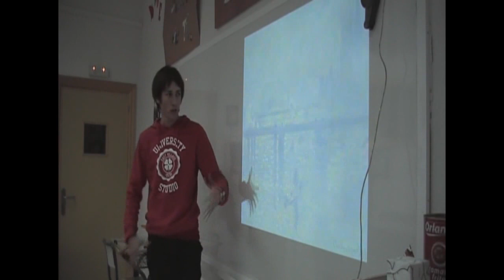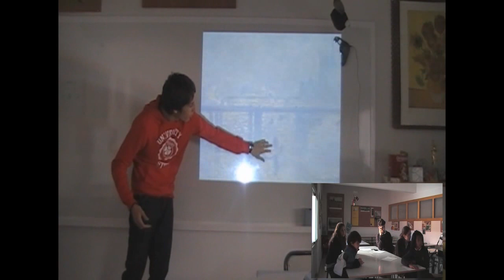Aquí Pintamos Todos: propuesta educativa de Cruz Palma Gámiz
Propuesta educativa diseñada por Cruz palma Gámiz del Colegio Sagrada Familia de Granada para el proyecto educativo en colaboración con Nintendo Aquí Pintamos Todos: los talleres de EducaThyssen viajan a las aulas.